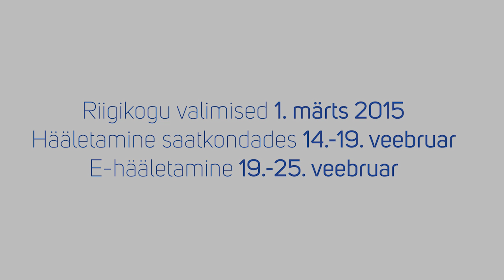Peaministri pöördumine Eesti kodanikele väljaspool Eestit